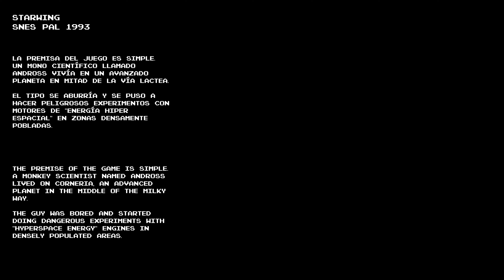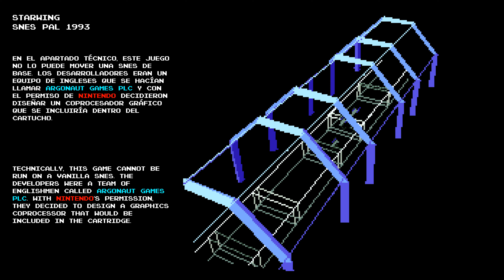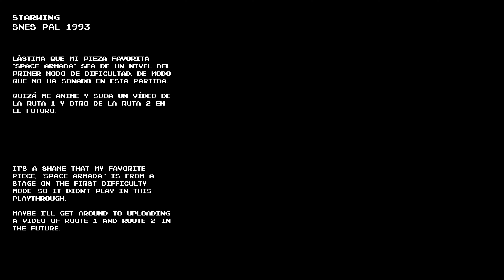Starwing, SNES PAL - Level 3, 100% - Gameplay No Commentary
Starwing, 1993
SNES PAL -  Level 3 - Gameplay No Commentary

00:00 Intro
01:52 Corneria
07:07 Asteroid Belt
12:20 Fortuna
17:29 Sector Z
22:52 Macbeth
27:26 Venom (Atmosphere)
33:51 Venom (Surface)
41:50 Ending